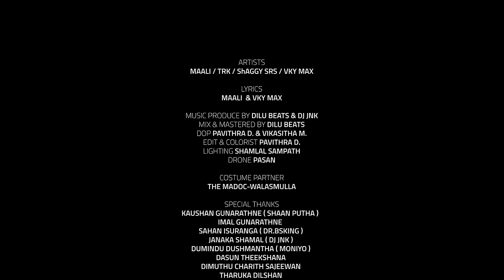Thunduwen Passe (ගිනියම් හිත් 2) - Maali | TRK | Shaggy SRS | Vky Max (Official Music Video)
Thunduwen Passe (ගිනියම් හිත් 2) - Maali | TRK | Shaggy SRK | Vky Max

♪ Artist: TRK, MAALI , SHAGGY SRS, VKY
♪ Music Producer:  @DILUBeats & @DJJNK
♪ Mix & Master: @DILUBeats

♪ DOP:  Pavithra D & Vikasitha M
♪ Editor & Colorist: Pavithra D
♪ Lightning: Shamal Sampath
♪ Drone: Pasan
♪ Video Production: U Tass Productions
♪ Art Director: U Tass Productions

♪ Special Thanks:
Kaushan Gunarathne (Shan Putha)
Imal Gunarathne
Sahan Isuranga (Dr. BsKing)
Janaka Shamal (DJ JNK)
Dumindu Dushmantha (Moniyo)
Dasun Theekshana
Dimuthu Charith Sajeewan
Tharuka Dilshan
Hirun Malaksha
Ashen (Madoc)
Lahiru Gayashan (Watson)
Nimesh Ruwan Thathsara
Ravindu Rajapaksha
Pasidu Kaveen

☛ Maleesha Denuwan
☛ Saliya Randeer (SHAGGY)
☛ Sumeda Pathirana